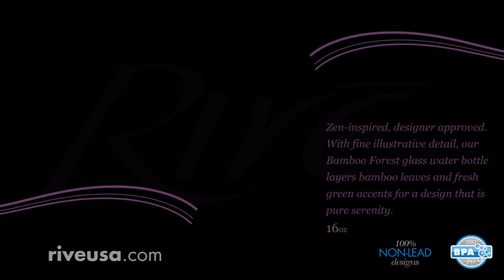Rive Designer Water Bottles | Bamboo Forest | Fashion Glass Water Bottles